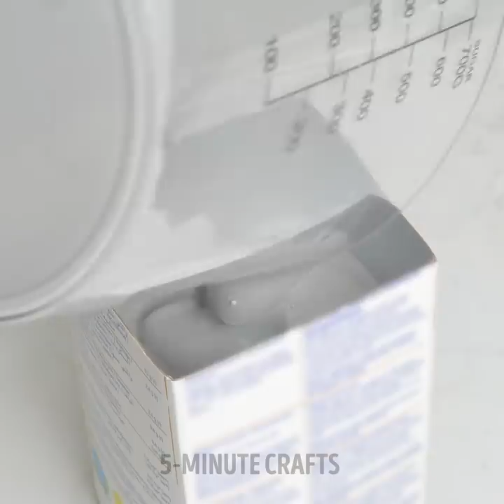23 CEMENT CRAFTS that will really turn your home decor to the better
Timestamps:
0:08 Concrete bridge
3:14 Watch craft
3:53 Cake plate
4:16 Old coat craft
4:50 Gloves idea
5:40 Old chair crafts